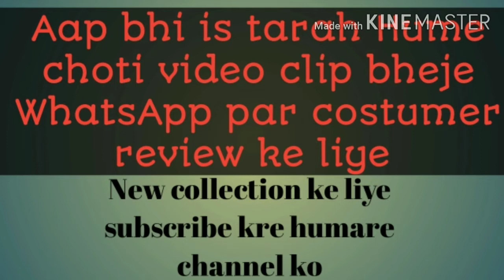Product reviews Online shopping dress material || cash on delivery available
1. Summer Cotton Salwar suit cash on delivery
2. Online shopping dress material 2020
3. Salwar Suit collection in cotton
4. Daily wear salwar suit summer collection
5. Dress material online shopping cash on delivery
6. Patiala suit collection cash on delivery
Hi Guys,

This video in dress material collection.
Dress Salwarsuit online suit online dress dijainar dress dress material  2020 summer Cotton new stylish trending beautiful collection dail wear unik osm printed Salwar kameez and saree Kurtis reyon Georgette Chanderi Silk sana silk banarsi Vichitra Chiffon and winter wear new modal with wholesale prices all collection

Dress material online
Cash on delivery dresses
Dress material online
Online dress shopping
New collection
Daily wear salwar suit
Cash on delivery suit
Dress materials online amazon
Cotton salwar suit online shopping
Online salwar suit
Salwar kameez dressmaterials
Online suit cash on delivery